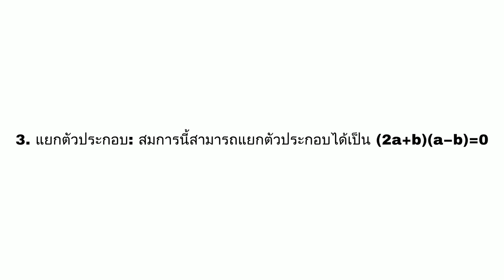เฉลยข้อสอบเข้ามหาวิทยาลัย DEK68